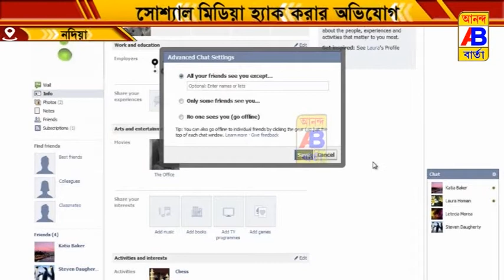ফেসবুক একাউন্ট হ্যাক করে বিভিন্ন মহিলাদের কটুক্তি, করার অভিযোগ